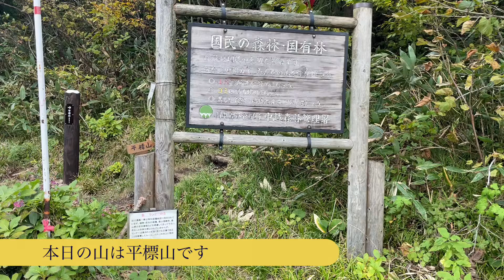初雪を見に平標山へ